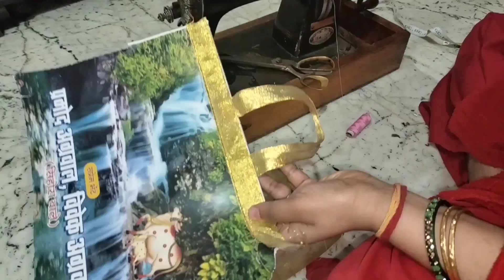5 awesome ideas 💡🎊 how to reuse old clothes/reuse ideas/old clothes reuse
5 awesome ideas 💡🎊 how to reuse old clothes/reuse ideas/old clothes reuse ‎@RubiAgrawal